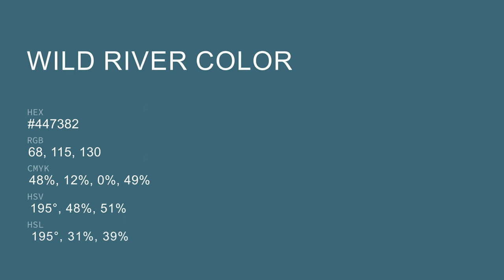Wild River color #447382 hex color - Green color - Warm color 447382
What color is Wild River ? #447382 hex color - Green color - Warm color 447382

Hex #447382 Color Code is also known as Wild River color.